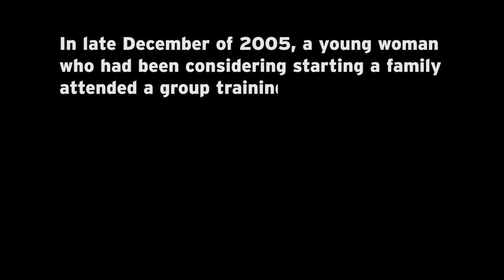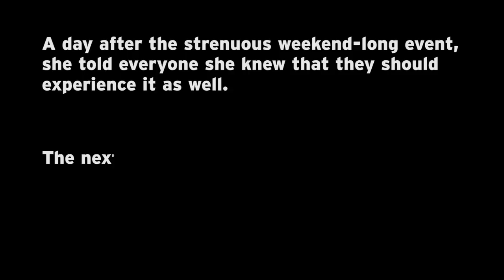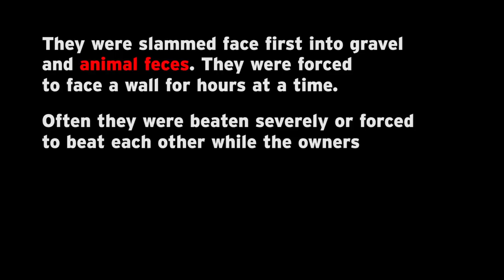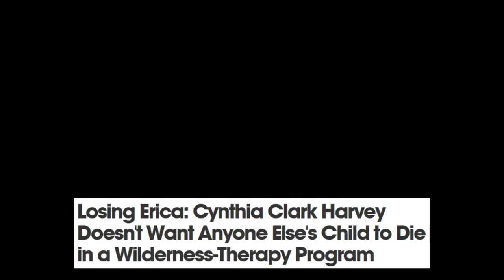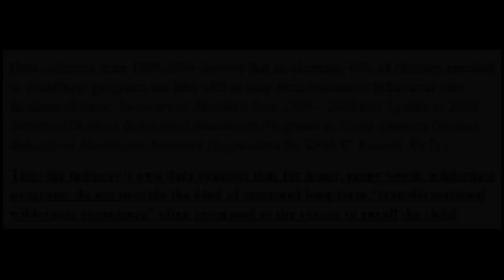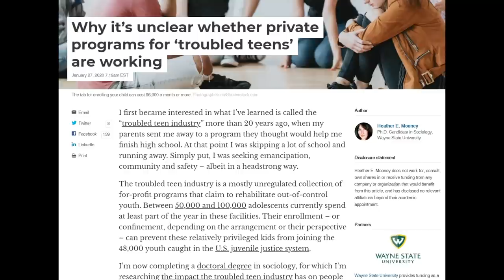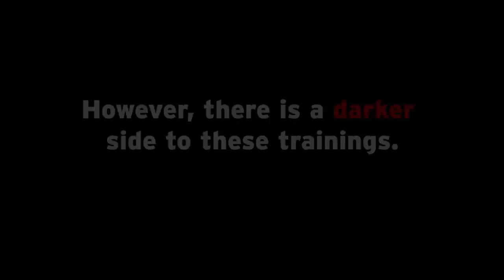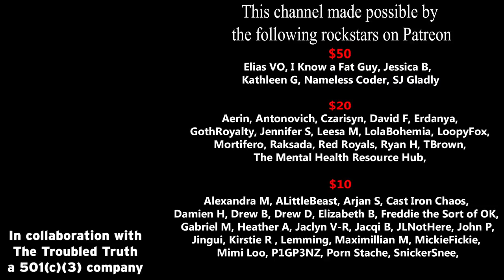The Troubled Truth (Introduction)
This is an introduction to a new chapter on this channel. Investigating the abuse and pseudoscientific techniques used to abuse children in Troubled Teen industries, adults in Large Group Awareness Trainings and how they intersect and share in their abuse and methods of legitimate brainwashing. This is a VERY sensitive topic and one that will take some time to explain and fully dissect.

Look forward to TWO series. The Troubled Truth and Self Helpless. Each tackling two sides of the same coin. I invite you to take this journey with me as we unravel the very real problem in our society that not only affects us as people and families? But has wormed its way into institutions and governments.

If sending through UPS or FedX please use:
255 River Ave #40583

►BitCoin:
13PTN52PQajkeP5zgoP9oEWDnvfdXr6tBY
►My Wishlist for studio upgrades

$50
Elias VO
I Know a Fat Guy
Jessica B
Kathleen G
Nameless Coder
SJ Gladly

$20
Aerin
Antonovich
Czarisyn
David F
Erdanya
Goth Royalty
Jennifer S
Leesa M
LolaBohemia
LoopyFox
Mortifero
Raksada
Red Royals
Ryan H
TBrown

$10
Alexandra M
ALittleBeast
Arjan S
Cast Iron Chaos
Damien H
Drew B
Drew D
Elizabeth B
Freddie The Sort of OK
Gabriel M
Heather A
Jaclyn V-R
Jacqi B
Jingui
John P
JLNotHere
Kirstie R
Lemming
Maximillian M
MickieFickie
Mimi Loo
P1GP3NZ
Porn Stache
SnickerSnee